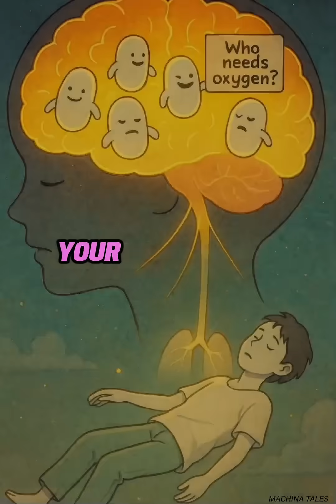what does fentanyl do in your body?😳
"Fentanyl isn’t just another drug — it’s a ticking time bomb.
50x stronger than heroin. 100x stronger than morphine.
A tiny dust particle, invisible to the eye, can shut your body down in minutes.
In this video, I break down how fentanyl hijacks your brain, floods you with euphoria, and then quietly turns off your ability to breathe.
⚠️ Watch till the end — the truth about fentanyl will shock you.